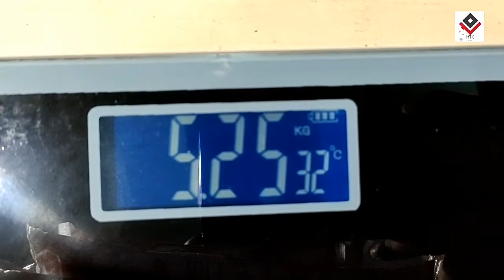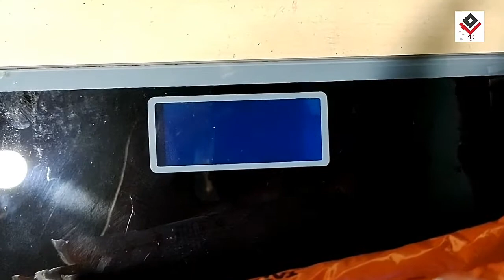HOFFEN body Weight Scale Machine Ho-18 with 100% Accuracy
1 year warrenty
100% accuracy
Good Loking tempred Glass
best Body Scale Machine
need AAA size
your Helth Doctor
price  899  sale time